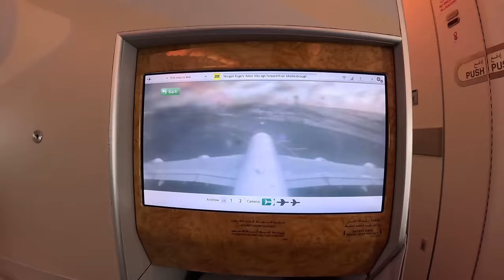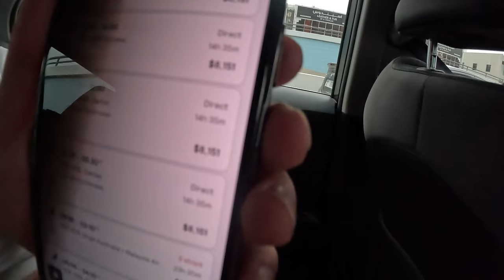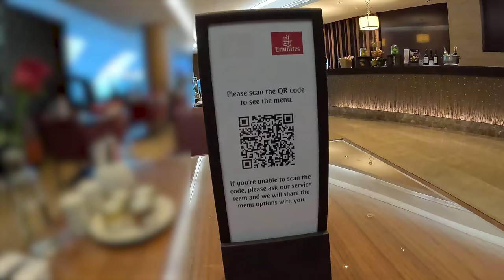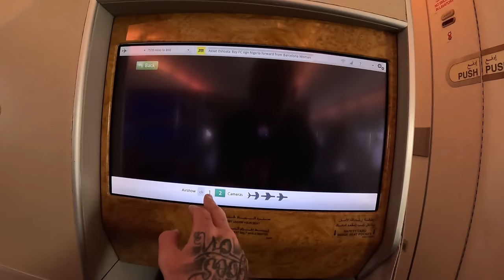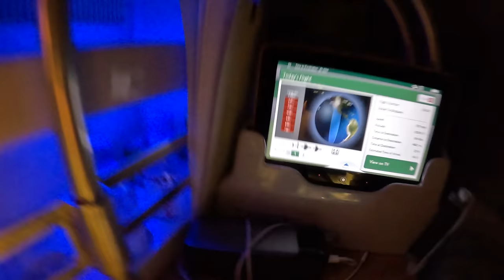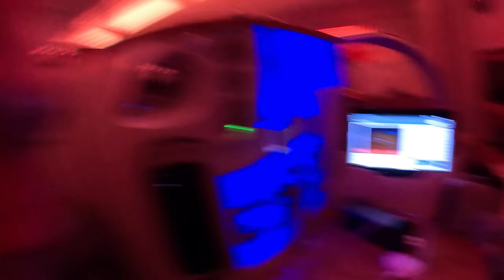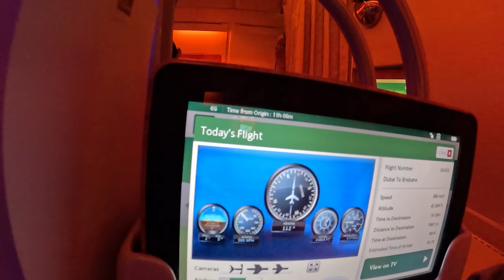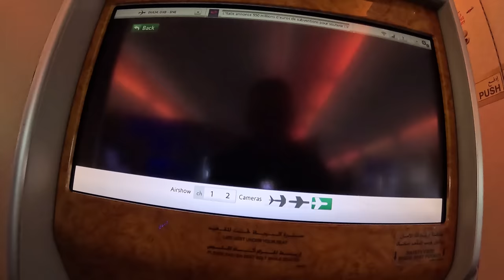I Bought $8100 Business Class Seat on FlyEmirates Airplane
Paying $8100 for a business class seat on an emirates plane (first class emirates lounge review)